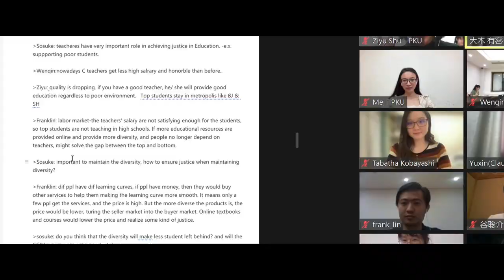SICA Promotion Video 2023 | Peking University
Students' International Communication Association | Peking University

PKU SICA Introduction:

Founded in 1997, Students' International Communication Association (SICA) is the first student association specializing in international communication among universities in China. With a history of 26 years and a global alumni network, SICA has been recognized as one of the top ten associations in Peking University for eight times, and is currently one of the five "brand associations" in Peking University.

SICA's long-term partners include Harvard, MIT, Cambridge, Paris Hi-Tech, University of Tokyo, University of Qatar, University of St. Gallen and other world-class universities spanning across North America, Western Europe, the Middle East and East Asia. SICA's more than ten international programs provide high-quality, free-of-charge, short-term international  exchange opportunities for students from top universities around the world.

SICA's programs are operated with strict procedures, it's program  representatives come from top universities around the world, and invited guests are leaders in various fields, making each program a feast of ideas and culture. "The goal of SICA is to provide a platform for communication with international vision". By building bridges across the oceans, SICA will continue to provide PKU students with opportunities to go global, and use SICA as a platform to shape international vision, perspectives, cooperative spirit and leadership.

WeChat Official Account   :  北大SICA

Production            :       蕭仰哲 Ian Hsiao